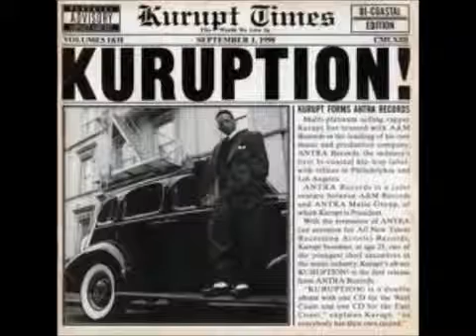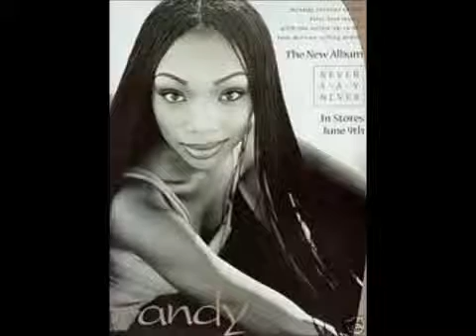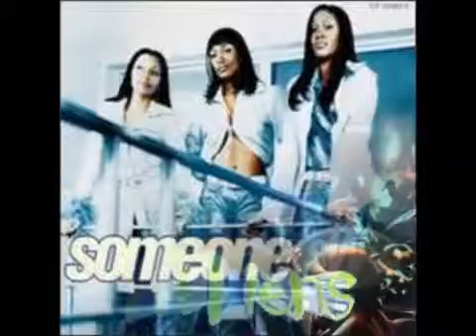90s R&B/Hip Hop Jams Collection (Part 2 of 3) Unreleased New Music May 2013